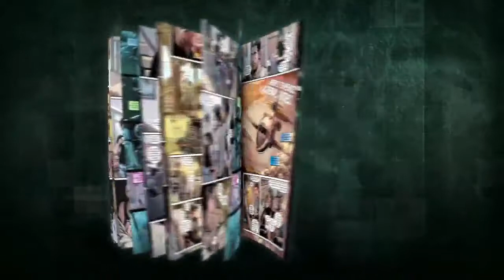Splinter Cell Blacklist - The Fifth Freedom Collector's Edition Unboxing